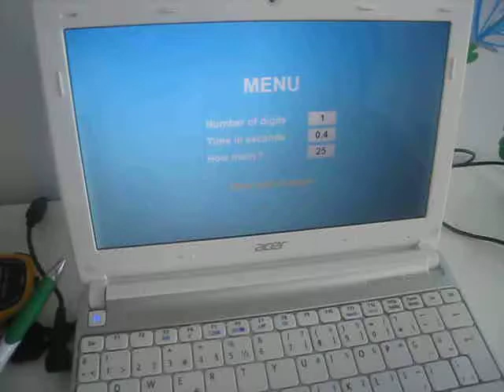SOROBAN WORLD MALATYA AHMET BURAK TOSUN 1-0.4-25